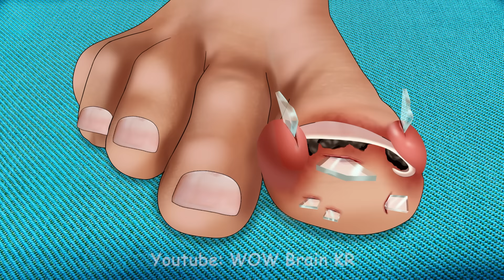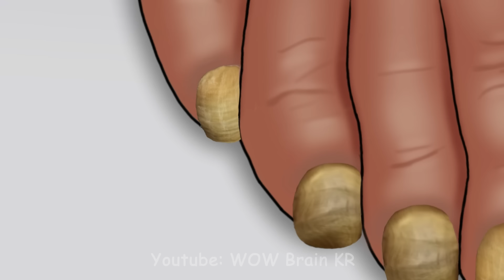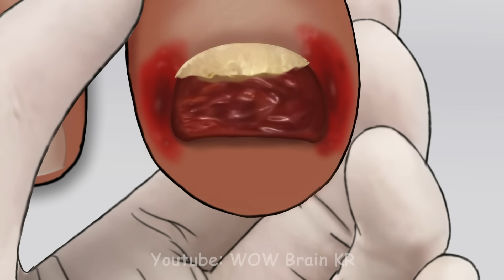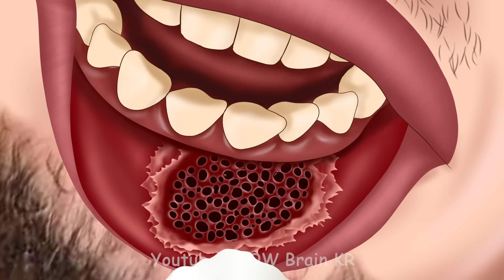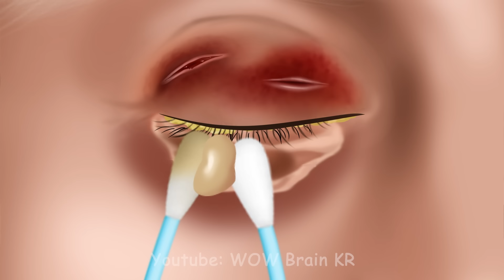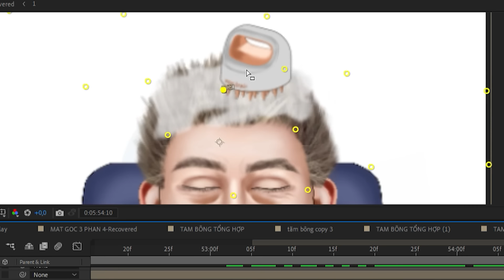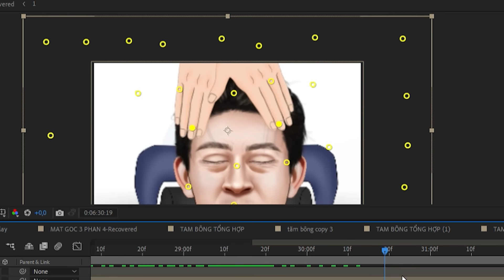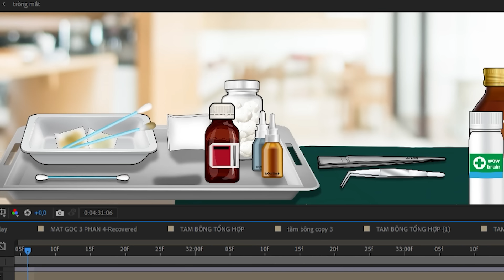[ASMR Animation] Heals toenails punctured by many sharp objects | Deep Clean Treatment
Hello, This is WOW Brain kr!
I think viewers who like pedicure content will love this video!
In this video, you will see the operations of handling glass shards and iron nails stuck in your toes, as well as animations of cleaning dirty toenails. I believe you will feel comfortable and relaxed when watching the video
Thanks for stopping by my channel today, have a relaxing and fun weekend